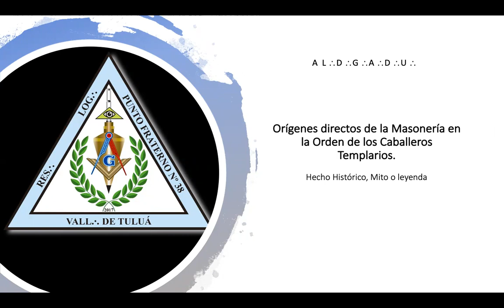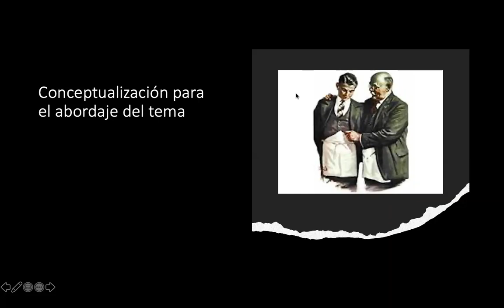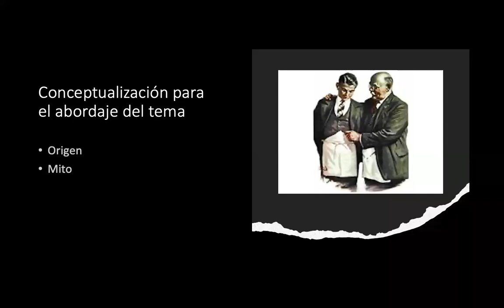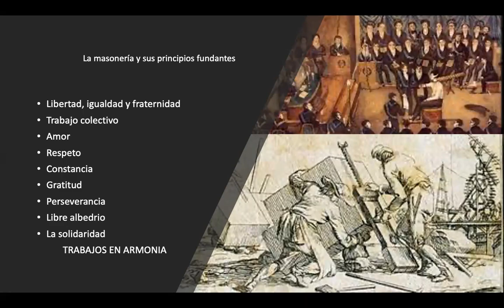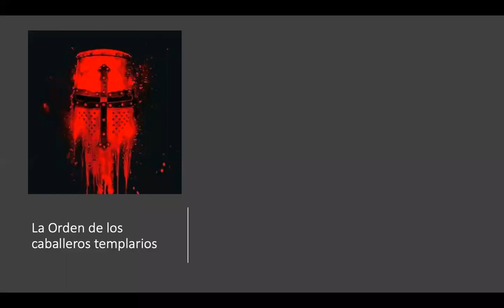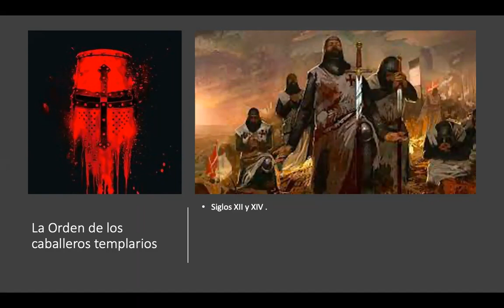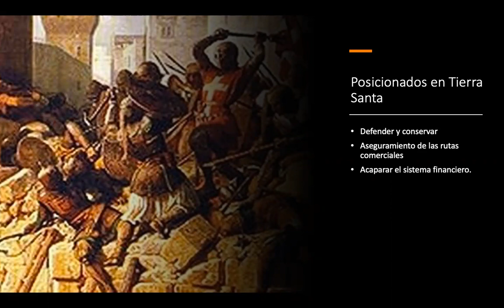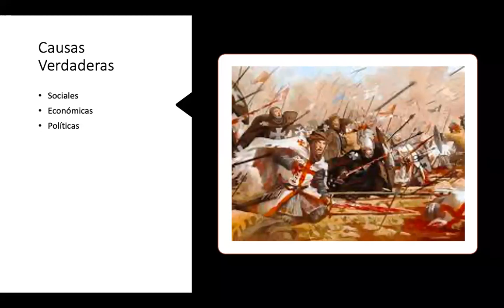La Orden Templaria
Analisis de la influencia de la Orden Templaria en la Masonería por el QH:. Carlos Aponte.